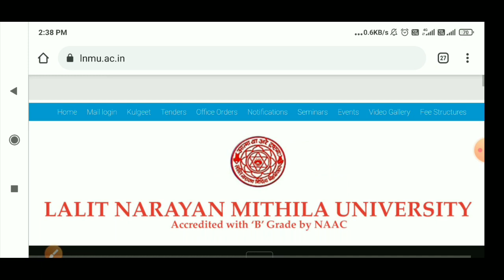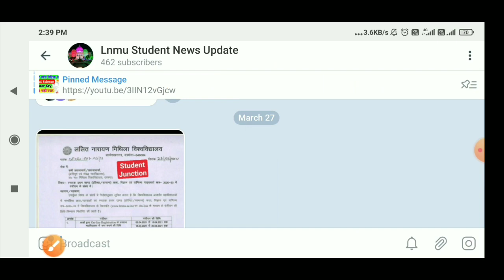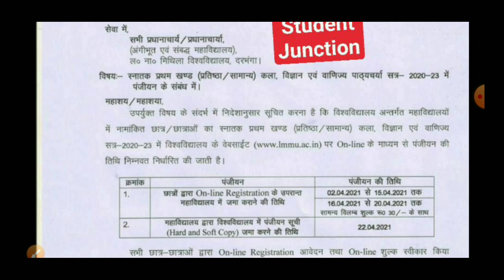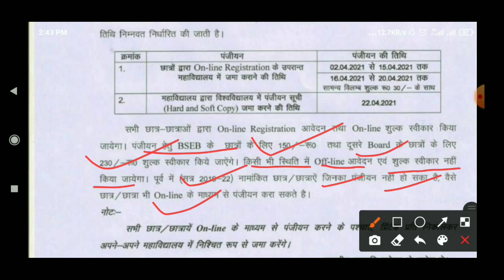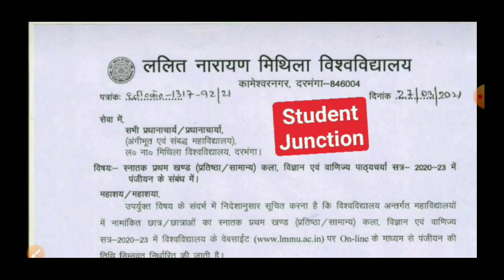lnmu Part 1 Regrestation Date आ गया! lnmu Part 1 BA/BSc/bcom Regrestation Date आ गया, जल्दी देखों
lnmu Special group
Daily News update  !  Breaking news   !